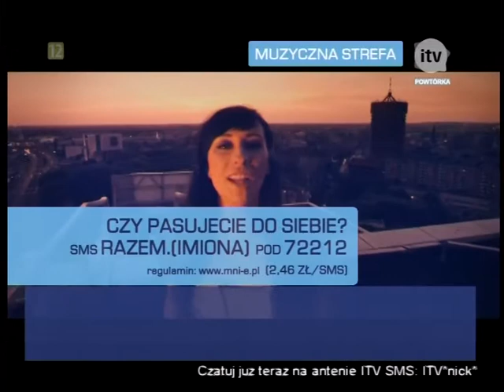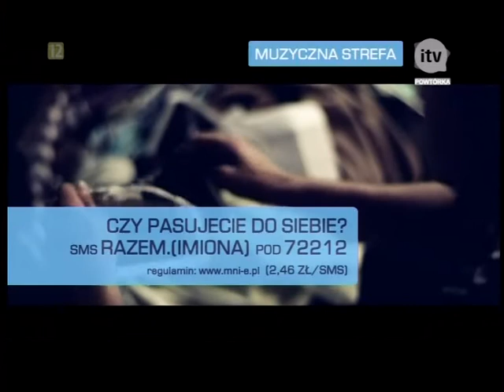Wywiad z Białym - (Muzyczna Strefa) cz1